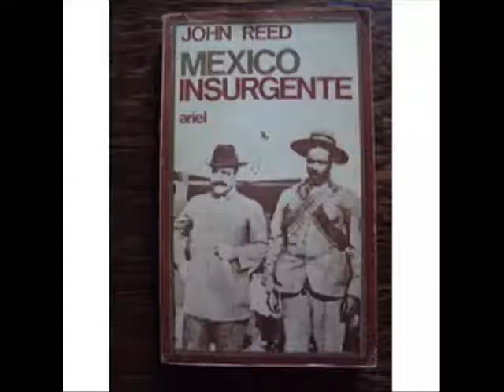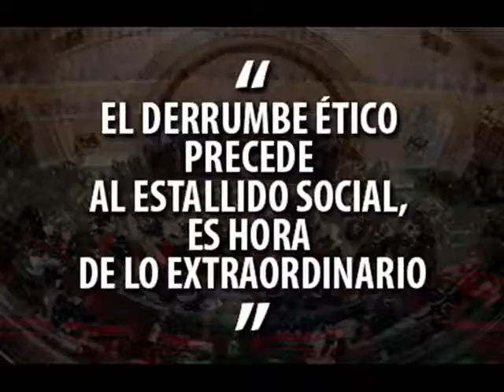jueves 16 noviembre 2017 noticiario ppal NLD 0001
Francisco Villa,de bandolero a caudillo revolucionario legendario